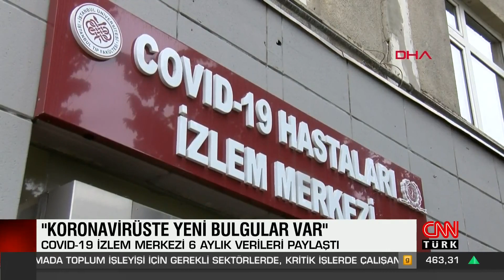Covid-19 Hastaları İzlem Merkezi 6 aylık o verileri paylaştı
İstanbul Üniversitesi İstanbul Tıp Fakültesi'nde Nisan ayında açılan 'Covid-19 Hastaları İzlem Merkezi'nde önemli veriler alınmaya başlandı. Koronavirüs geçirenler ileride hangi hastalığa yakalanacak? Virüs en çok nerelere hasar veriyor? Hastalıktan sonra çekilen ağrılar neler? Bu gibi soruların yanıt bulduğu merkezde, koronavirüste yeni bulgular tespit edildi.